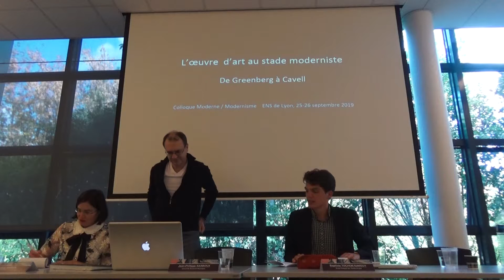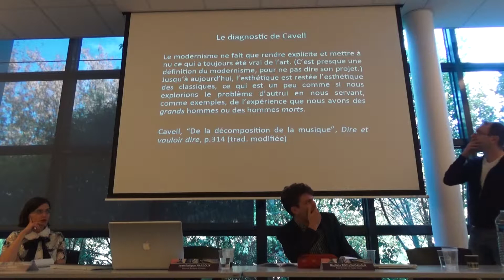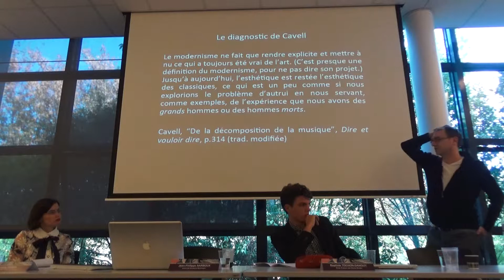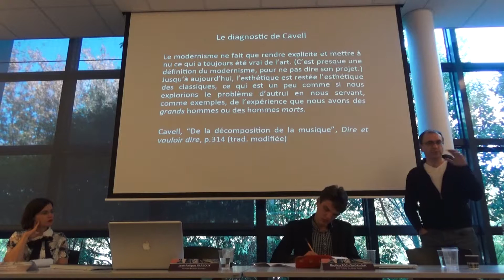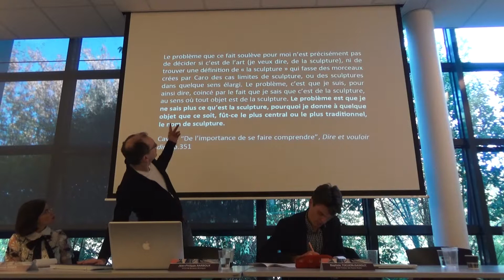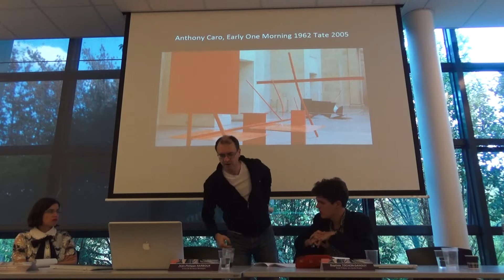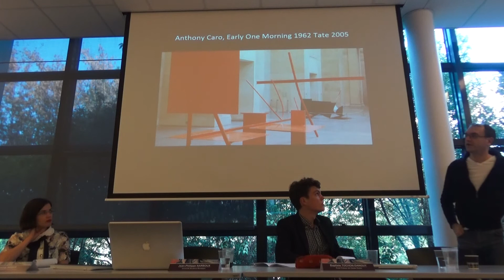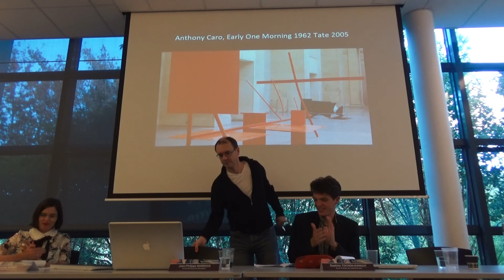« Moderne / Modernisme. Qu’est-ce que la modernité en art ? » - Jean-Philippe Narboux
Colloque : « Moderne / Modernisme. Qu’est-ce que la modernité en art ? » des 25 et 26 septembre 2019.

Intervention de Jean-Philippe Narboux (Université de Leipzig) :
« L’œuvre d’art au stade moderniste. De Greenberg à Cavell »

Ce colloque s’inscrit dans les travaux du Labex Comod « Constitution de la modernité. Raison, politique, religion ». Il s'agit d'aborder la notion de modernité en art, afin de mieux cerner la façon dont se construit un concept au moins aussi descriptif que normatif.

L’œuvre d’art, qui engage la sensibilité et la passion, est un objet particulièrement propre à susciter des querelles sur l'utilisation du terme "moderne", utilisé moins pour caractériser un style moderne que pour dégager un certain argumentaire des conflits. Ce colloque a pour objectif de clarifer la fonction de la revendication de modernité ou de sa dénonciation/condamnation.

Retrouvez nous sur Twitter : @LComod